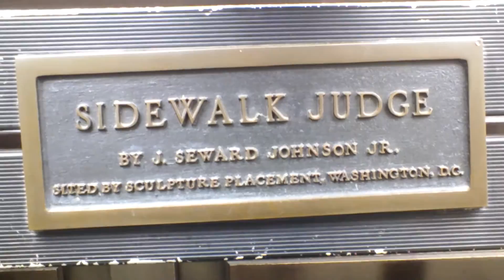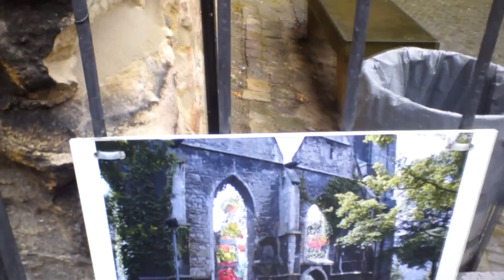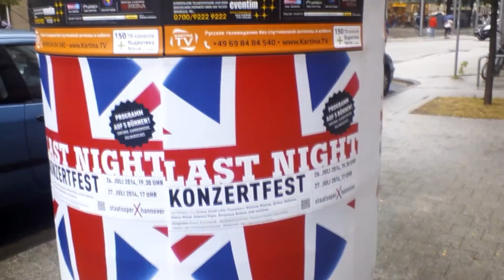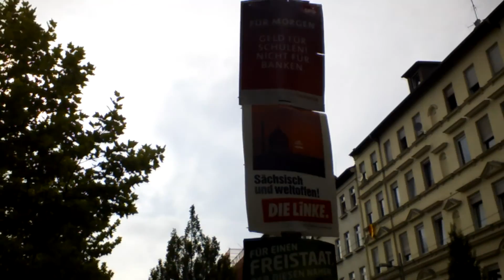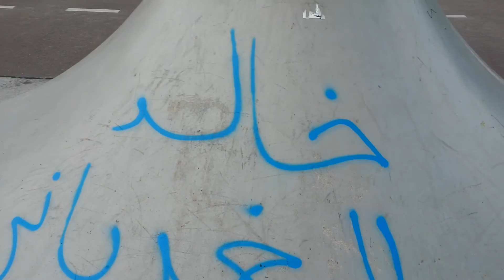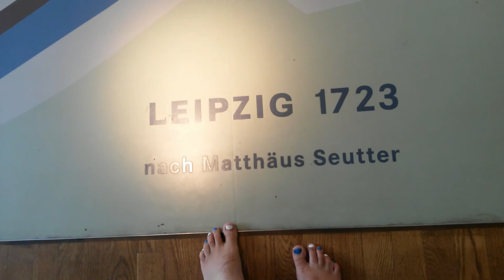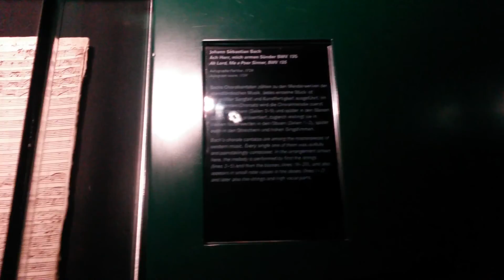London to Germany in Bare Feet: RB Leipzig vs QPR 26th July 2014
My brief summer holiday this year was a trip to Germany, to catch the second part of QPR's pre-season tour there culminating in the friendly against RB Leipzig at the Stadion der Freundschaft in Gera.

I flew out to Hanover the day before and after a brief wander around there I got the train to Leipzig where I spent the night and visited the J.S. Bach Museum before getting another train to Gera for the game, after which I flew back to Stansted from Leipzig-Halle airport.

To those wondering I was barefoot the whole time - I had no shoes in my possession at any point and as I had expected, no need for them.